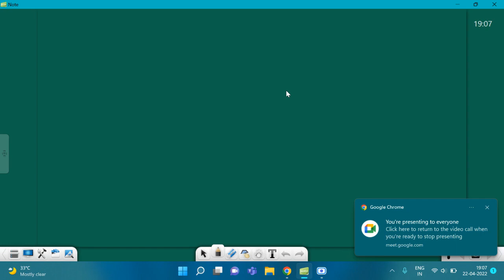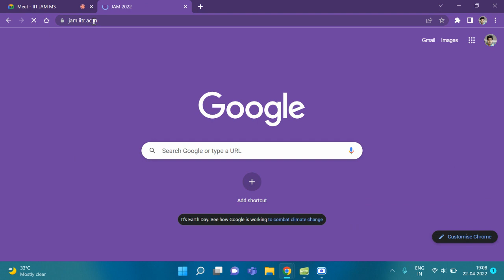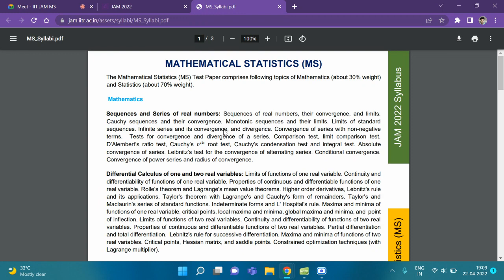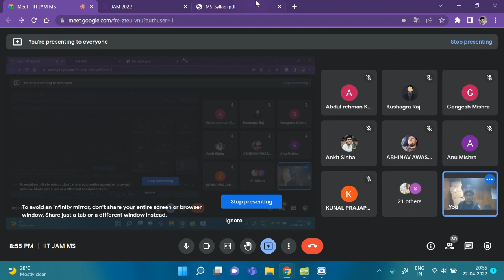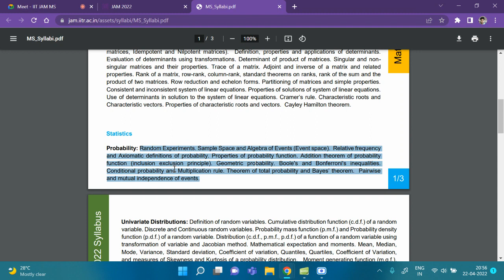L 3 IIT JAM 2023 Mathematical statistics Properties & Geometric Probability Supremum Classes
Supremum Classes for IIT-JAM-MA-MS , Jee-main & Jee -advance | Santosh Sir | M.sc(math) from IIT-Delhi |  m.sc from IIT-Bombay in statistics | pursuing PhD in IIT-Kharagpur in mathematical statistics

 You can enroll  for math + stats (full course) with test series & proper discussion) | Recorded lectures are available

class timimg-6:30 pm to 9 pm daily

Classes are regular(Daily classes means 7 classes in a week)

 Santosh sir  will teach stats portion of IIT-JAM(MS) on Monday , Wednesday,  Friday

 (Shashi Bhushan)I'll teach maths portion for IIT-JAM(MA/MS) on Tuesday,  Thursday,  Saturday

 On Sunday, mostly  I'll discuss a lot of standard questions or I'll revise previous topic

Supremum classes run by team of IITians

About Santosh Kumar
He is m.sc(math) from IIT-Delhi and m.sc from IIT-Bombay in statistics. He is currently pursuing PhD in IIT-Kharagpur in mathematical statistics

About Shashi Bhushan
He is m.sc(math) from IIT-Delhi and pursuing m.sc in IIT-Bombay in statistics